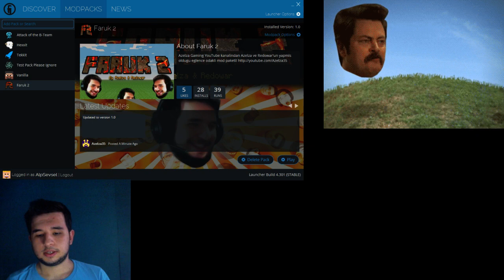Faruk 2 Technic/Tekkit Launcher'da! Açıklamalar, 21.30'da Canlı Yayın!